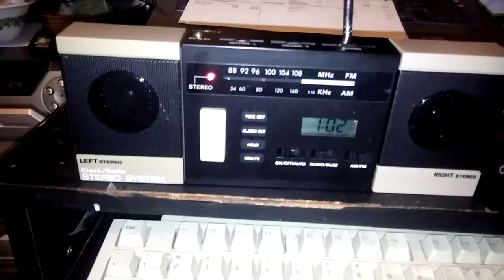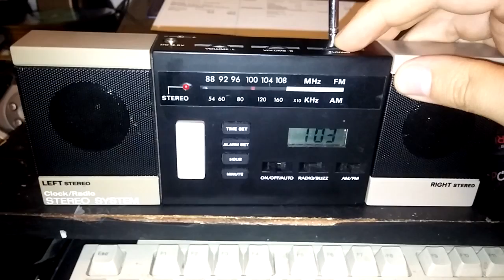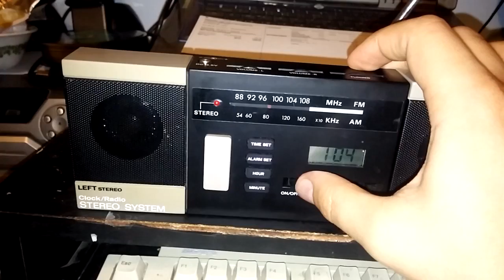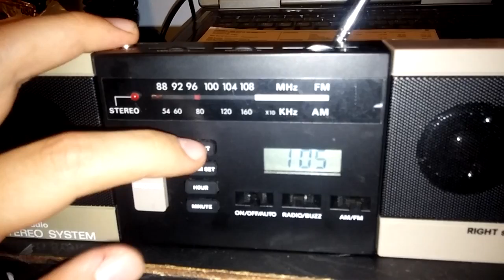No name brand clock radio model US-2